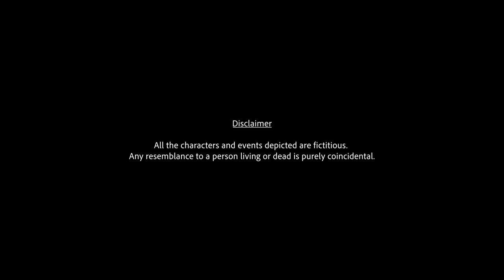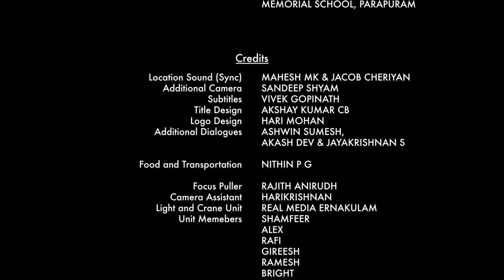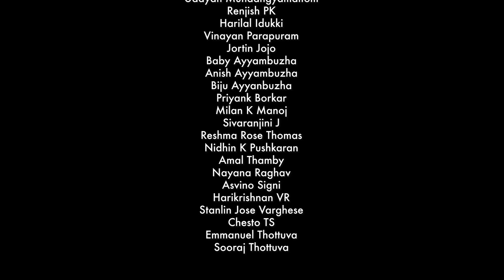മനോഹരമായ കുട്ടികാലം - Nadakkethandan Malayalam Short Film 2023 | 4K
Humiliated in front of the class, Sanku decides to fetch the feather of a Swamp Hen (Neelakozhi) but the place she nests is an isolated, cursed and
covered with thick and dense bushes, and is deadly to explore because
a monstrous creature lives there which attacks humans.

Directed by ANANTH P MOHAN
Produced by P V MOHANAN

Guide - PRAHLAD GOPAKUMAR
DOP - P M UNNIKRISHNAN
Edit & Music - ANANTH P MOHAN

Sound Design & Final Mix - SANAL MATHEW
Art Direction - SHARATH T V
Location Sound (Sync) - MAHESH M K & JACOB CHERIYAN
Colourist - MRIDDHUL

Poster Designs - ASVINO SIGNI, YAMINI SUJAN, AKSHAY KUMAR
CB,GEORGE ELIOT,
Title Design - AKSHAY KUMAR CB
Logo Design - HARI MOHAN
Vocals - ANWIN KEDAMANAGALAM

Associate Director - ARJUNLAL
Assistant Directors - FEBIN JOSEPH, SUHAS SUKUMARAN, ENOSH
VARGHESE
Associate Camera - ARAVIND BABU
Creative Support - SWATHY DEEPAK

Subtitle - VIVEK GOPINATH
Production- NITHIN P G

Cast:
Sanku - Abhishek Udayan
Pachi - Navanit Prasad
Thamban - Ashraf
Nadakketthandan - Arjunlal
Head Master - George
Grandmother - Pankajakshi V A
Mother - Annie Das
Father - Das Kanjoor

Awards
Special Jury Award -  Indian Film Festival of Bhubaneswar (IFFB), Odisha

Take One Short Film Festival, Calicut
Best Cinematography - P M Unnikrishnan
Best Actor - Abhishek Udayan ( Sanku )

Official Selection - Lift-Off Filmmaker Sessions @PinewoodStudios, United Kingdom